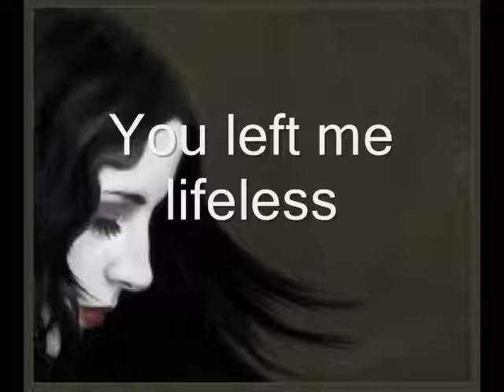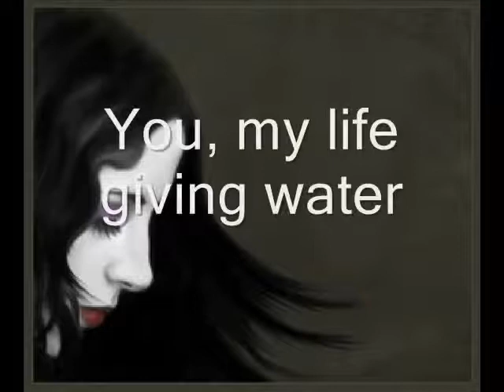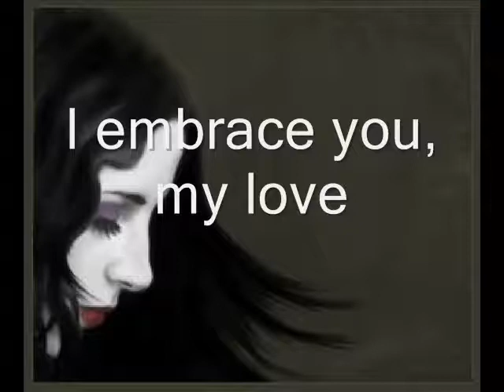Kato Jug Jeno( with English Translation)- Firoza Begum composer Kamal Dasgupta Poet Nazrul Islam